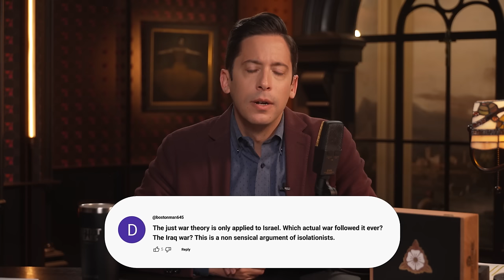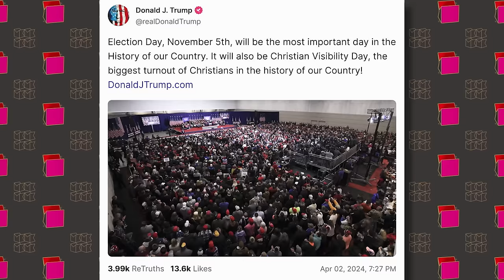The Doctor Will Take Your Guns Now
The Atlantic reports doctors will now inquire about gun ownership, Pete Buttigieg compares opposing electric vehicles to favoring landlines over cell phones, and a priestess celebrates Trans Day of Visibility.

Ep.1461

DailyWire+:

Watch the brand new series, Judged by Matt Walsh premiering April 9th at 8 PM ET only on DailyWire+

Policygenius - Get your free life insurance quote & see how much you could save